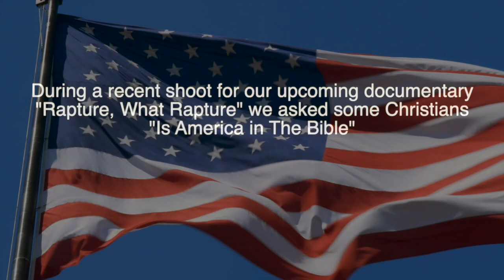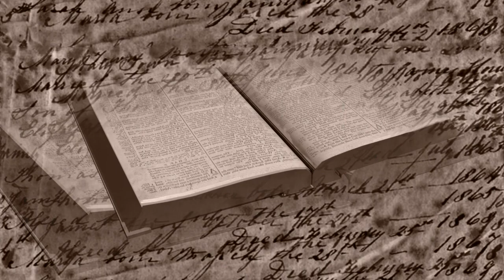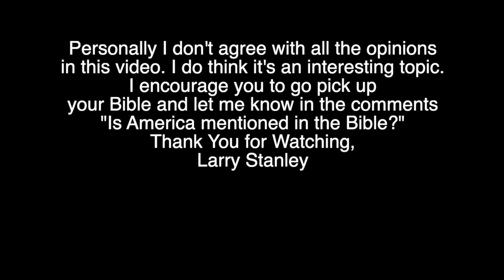Is America in the Bible? We asked a group of Christians what they thought.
We asked a group of Preachers & Christians "Is the United States of America in The Bible?"